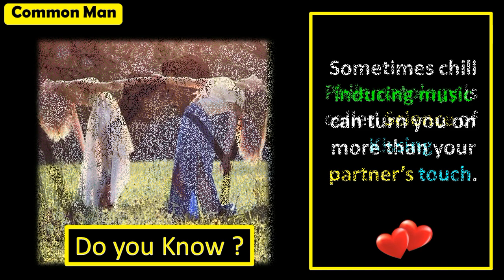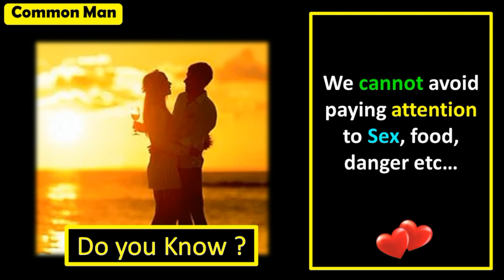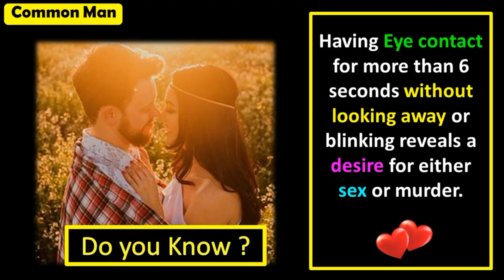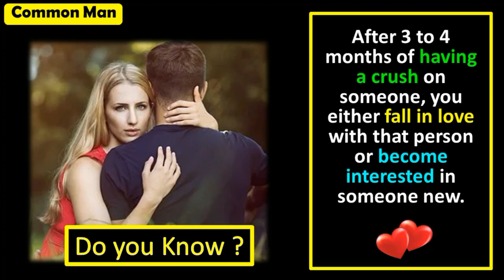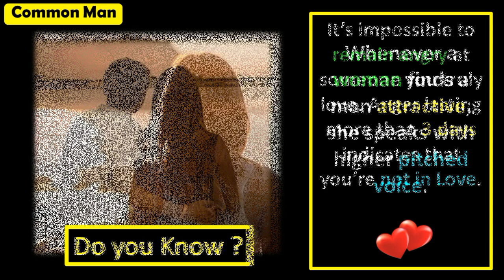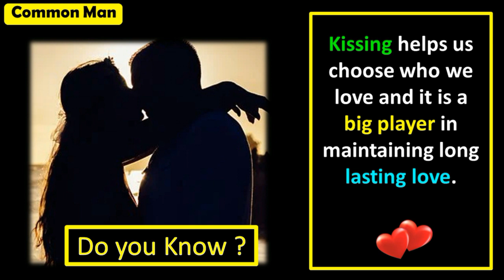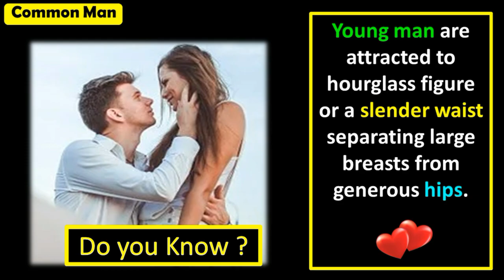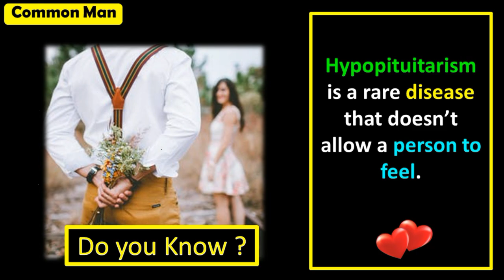Amazing Facts About Love & Affection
🏆  In this Video, you Will get to know Some Myths about our daily life, Useful websites, Correct Pronunciation of words and random Facts and more ...

Welcome To Common Man channel. Yes am a common man like you🏆

🏅 In this Video, You Will Know Some Myths about our daily life, Useful websites, Correct Pronunciation of words and Random Facts

🎖️ Here you'll get daily amazing facts, riddles & Mostly Asked Fact Questions.